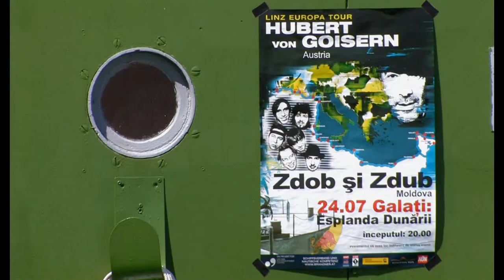Hubert von Goisern - Brenna tuat's schon lang - Offizieller Trailer [2K] [UHD] (Deutsch/German)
Hubert von Goisern - Brenna tuat's schon lang:
Spätestens seit Veröffentlichung seines Erfolgsalbums „EntwederUNDoder“ (2011) ist Hubert von Goisern nicht nur im Kreis der Alpenrock-Fangemeinde ein fixer Begriff. Mit seinen tiefsinnigen und kritischen Texten wurde er plötzlich auch in der Mitte der Gesellschaft gehört. Seine Hits haben Kult-Status erlangt – in seiner Heimat Österreich sowie auch im süddeutschen Raum.
Seine persönliche und künstlerische Entwicklung zwischen den Höhepunkten seiner Karriere hingegen ist weitgehend unbekannt. Die Frage: „Was hat Hubert von Goisern eigentlich zwischen seinen großen Erfolgen – „Koa Hiatamadl“ und „Brenna tuats guat“ – gemacht?“ bildet den Ausgangspunkt für die Gesamtschau auf Goiserns aufregendes und singuläres Künstlerleben.
Ein Dokumentarfilm, der dem Menschen Goisern ungewöhnlich nahe kommt, gleichzeitig aber auch Raum für kritische Blicke offen lässt. Ein Musikfilm, der Heimat und Fremde sowie damals und heute auf einen Nenner bringt.

Regie: Marcus H. Rosenmüller
Cast: Hubert von Goisern